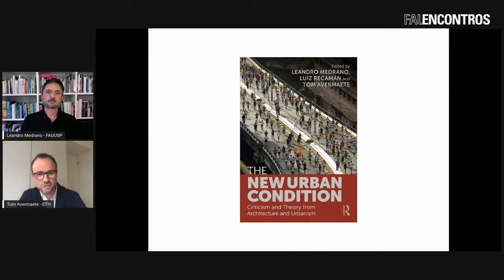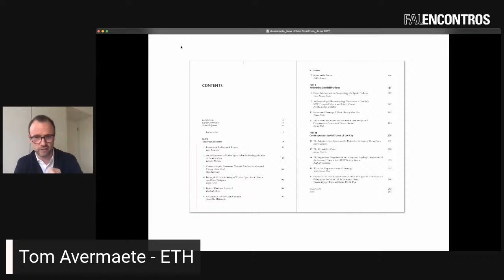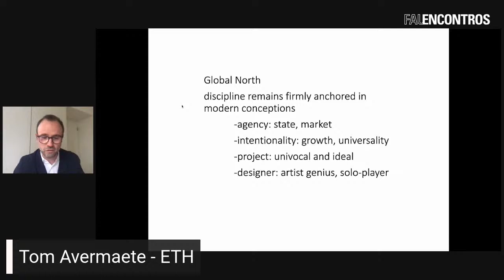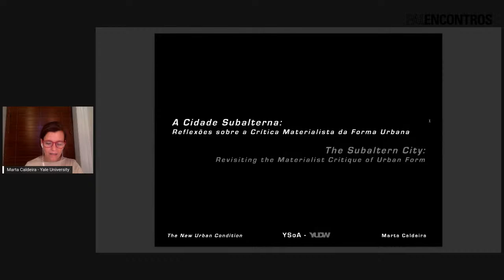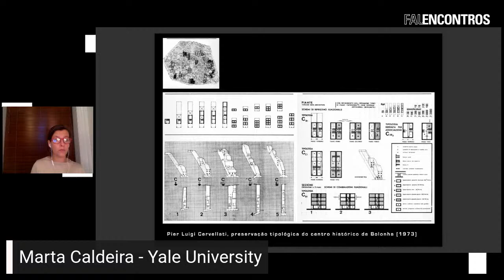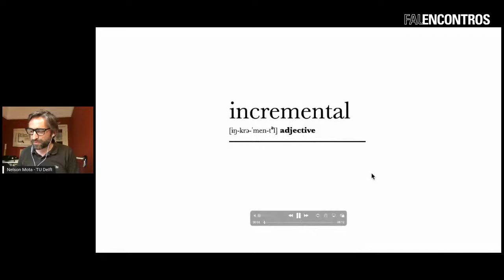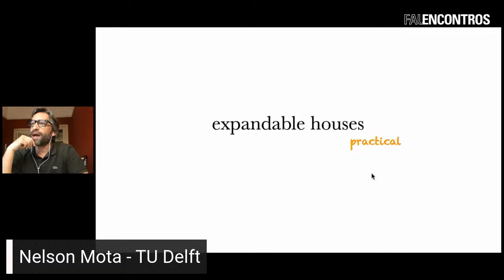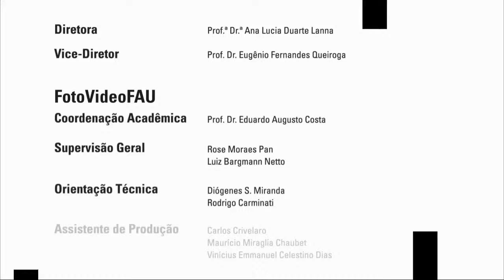FAU ENCONTROS | Lançamento do livro The New Urban Condition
Lançamento do livro The New Urban Condition: Criticism and Theory from Architecture and Urbanism, composto por estudos teóricos e históricos que buscam expandir a dimensão crítica da arquitetura e do urbanismo. A seleção de capítulos inclui pesquisadores do Brasil, Espanha, Estados Unidos, Portugal, Suécia e Suíça, com o objetivo de propor não só novos conceitos e teorias, mas também novos instrumentos para a compreensão das correntes contra-hegemônicas de projeto, tanto do ponto de vista de estratégias disciplinares quanto de táticas de apropriação.

Duração: 2:03:03

Convidados
Luiz Recaman (FAUUSP)
Tom Avermaete (ETH)
Cesar Simoni (Departamento de Geografia/FFLCH-USP)
Fraya Frehse (Departamento de Sociologia/FFLCH-USP)
Marta Caldeira (Yale University)
Nelson Mota (TU Delft)
Raphael Grazziano (UFSC)

Mediador
Leandro Medrano (FAUUSP)

OrientaçãoTécnica
Diógenes S. Miranda
Rodrigo Carminati

Imagens
VideoFAU

Carlos Crivelaro
Maurício Miraglia Chaubet
Vinicius Emmanuel Celestino Dias

Produção
VideoFAU